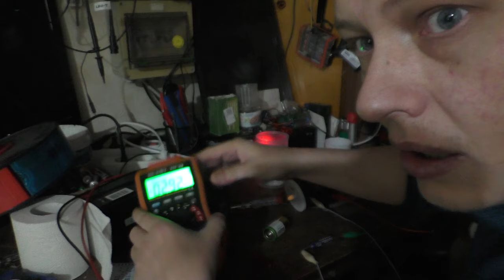Grablicht Fail / Alles neu?